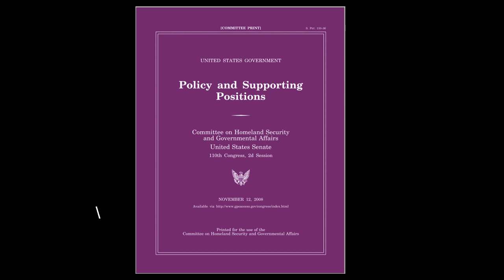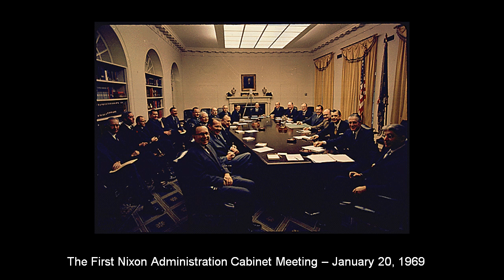Nixon's Recruits: The Professionalization of Executive Appointments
June 2012: Members of President Nixon's Personnel team explore the recruitment process and consider possible reasons for the enduring prominence of non-political professionals originally attracted to Washington during the Nixon Administration. Participants include Barbara Hackman Franklin, former White House staff assistant and director of the Task Force on Women's Rights and Responsibilities; E. Pendelton James, former Deputy Special Assistant to the President for Executive Recruiting; Jerry H. Jones, former Director of the White House Office of Personnel; Allan G. Kaupinen, former Assistant Administrator of the General Services Administration;  and Frederic V. Malek, former Director of the White House Personnel Office and Deputy Director of the Office of Management and Budget. Geoffrey C. Shepard, former Associate Director of the White House Domestic Council, moderated.